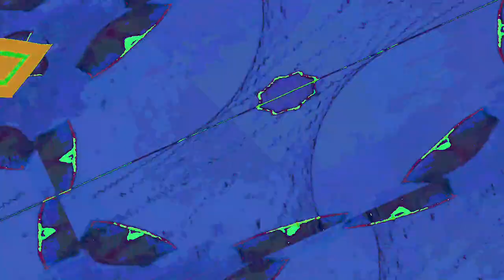[EPILEPSY WARNING] Movie 23 06 17 16h26m19s